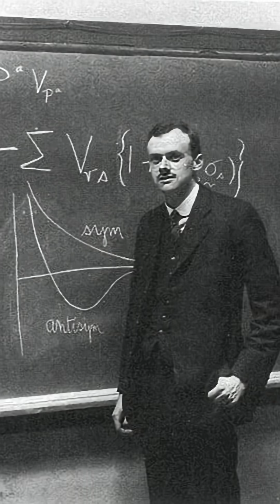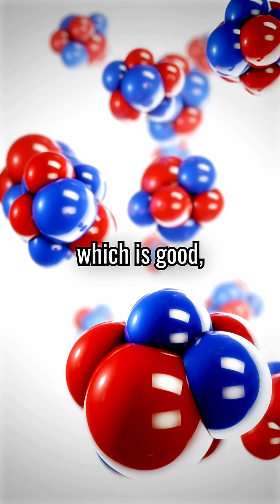The Discovery of Antimatter: Why the Universe Exists at All (Paul Dirac)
In 1928, physicist Paul Dirac stumbled upon one of the greatest mysteries in science—antimatter. His elegant equations revealed that every particle of matter should have an opposite twin: same mass, same spin, but opposite charge. Yet when matter meets antimatter, they annihilate into pure energy. So why does anything exist at all? This question sits at the heart of cosmology—and it all began with a single equation that changed physics forever.